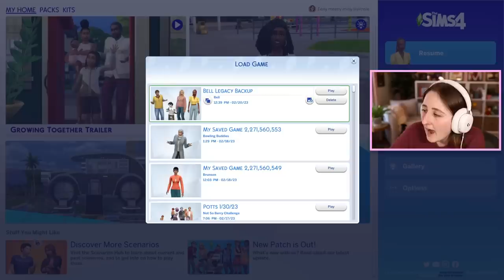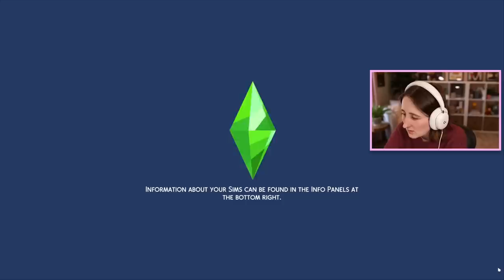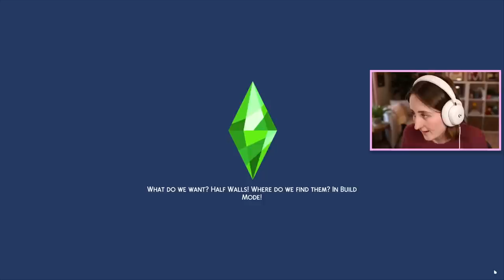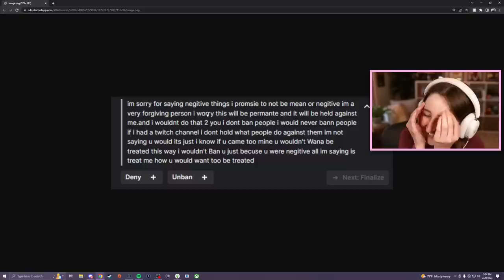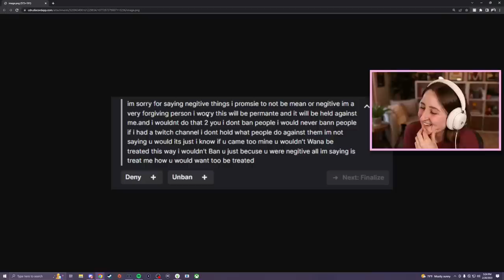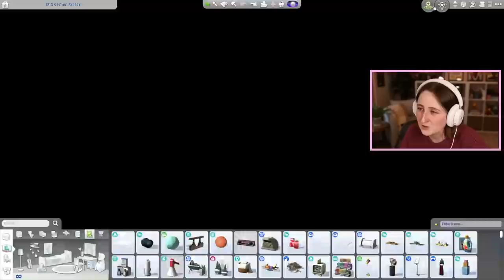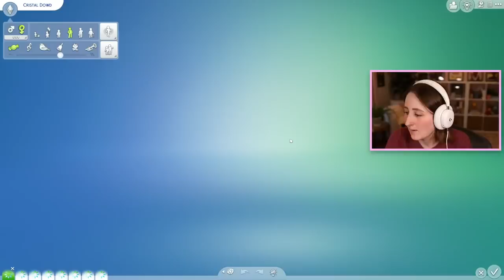finishing the sims doctor career (Streamed 2/20/23)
More Not So Berry challenge!